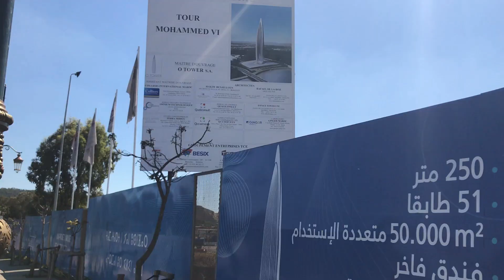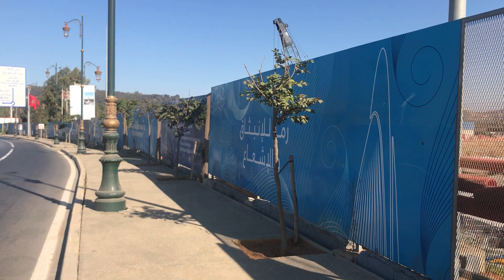برج محمد السادس .. باقي خدامين فالساس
Le grand projet de la Tour Mohammed 6 à Salé Rabat Maroc
Mohammed 6 Tower